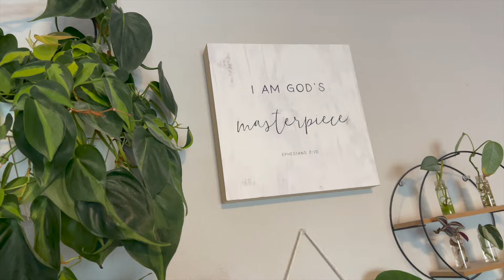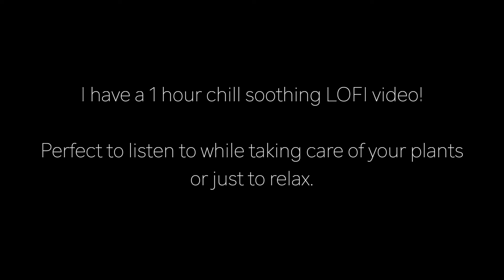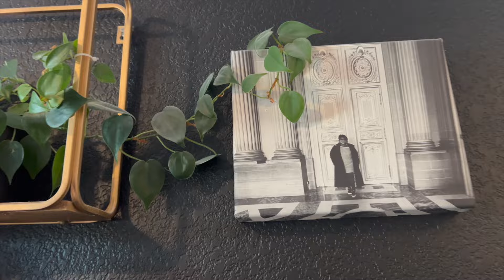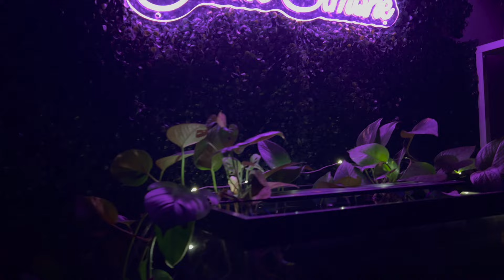HOUSEPLANT CARE | Not so fun PLANT CHORES but I have to do them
Time for some random plant chores. I been needing to vacuum for DAYS. I have soil everywhere. It's apart of my life now lol.
My Monster Delicious cuttings are finally rooting and I am very excited about that. I also will be repotting my Philodendron Pink Princess cutting.

I have a LOFI Video out that is perfect to listening to while doing plant chores.

Plant Shelves

Potting Mat

2580 W. Camp Wisdom Rd.